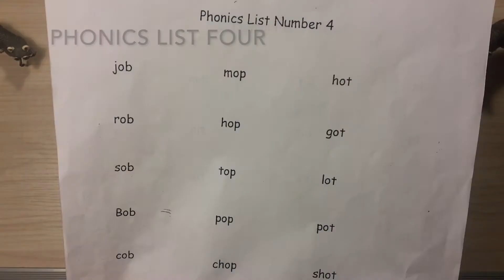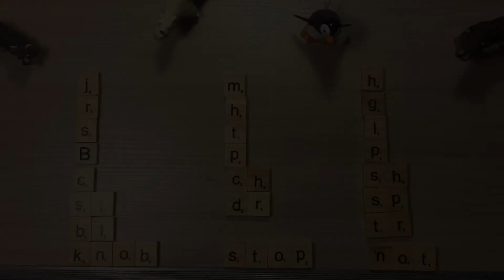Phonics List 4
Short videos to practice phonics list 4